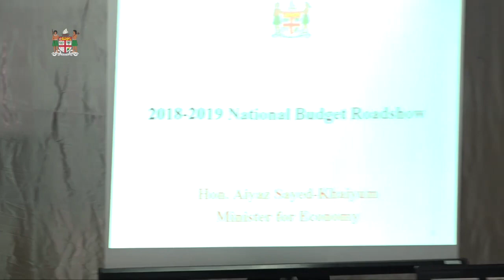Fijian Attorney-General holds the 2018-2019 National Budget Roadshow at Rampur College, Navua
Fijian Attorney-General and Minister for Economy, Hon. Aiyaz Sayed-Khaiyum holds the 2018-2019 National Budget Roadshow Presentation for Public and Civil Servants at Rampur College, Navua on the 6th August 2018.